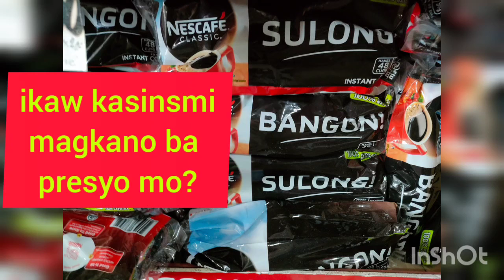presyo sa delivery truck, grocery store, mini mart at sarisari store / sari sari store strategy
NESCAFE STICK PRESYO / SAAN KA MAKAKAMURA

prices from Delivery Truck, Grocery Store, Mini mart and sari sari store